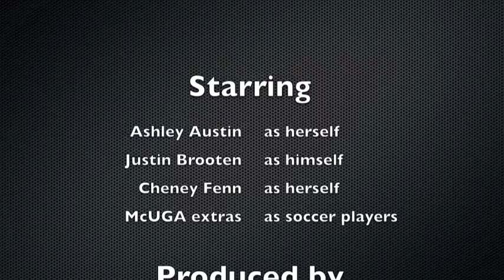How We Learn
Medical College of Georgia in Athens is taking a slightly different approach to preparing its future doctors by having its students learn more through tackling medical issues from the start of their first years. Here, three students of the MCG-UGA partnership talk about this learning style.